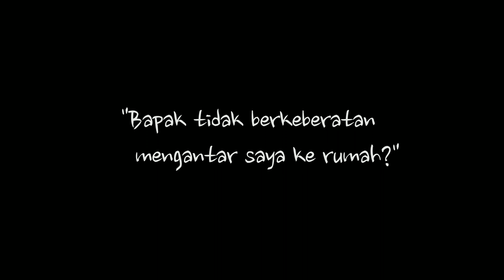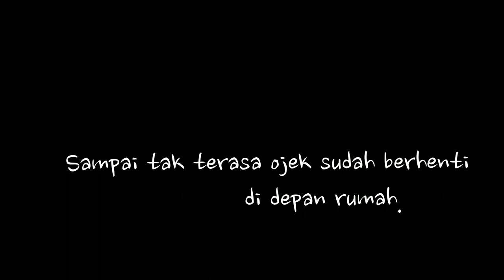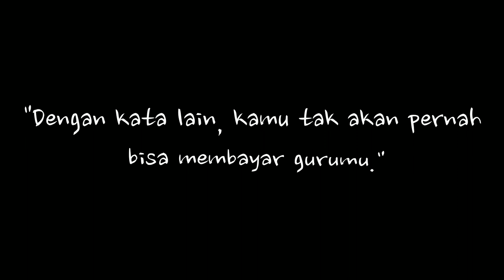Dengan Kata Lain, Puisi Joko Pinurbo